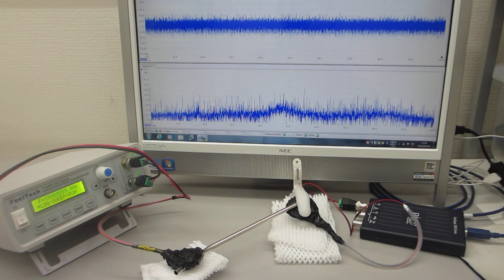音と超音波の組み合わせ技術（音と超音波の組み合わせを利用した超音波制御技術を開発）